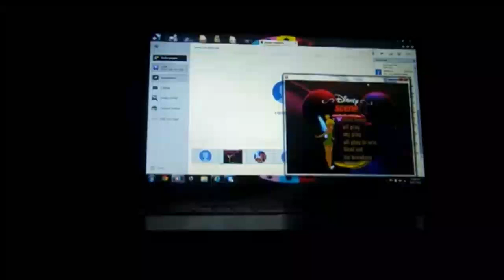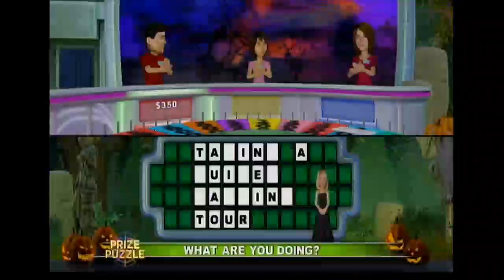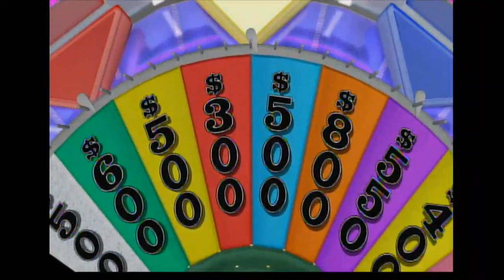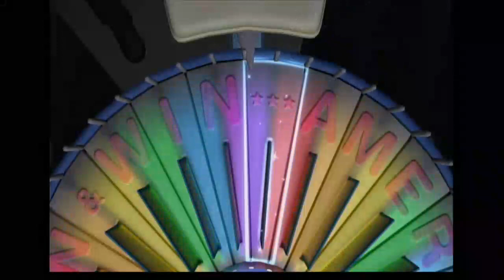XBox 360 Wheel of Fortune Spooktacular: Season #7, Episode #23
Here is the next episode of the Spooktacular, in which last time, film017forever won $60,200, which raised our Jackpot to $4,071,350. Who will the winner be in this show? Watch to find out, and enjoy!